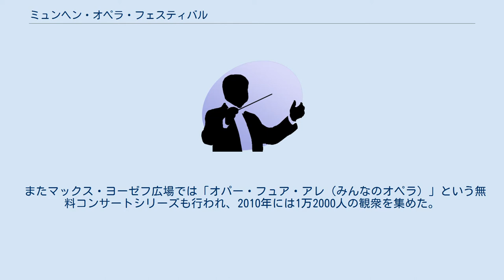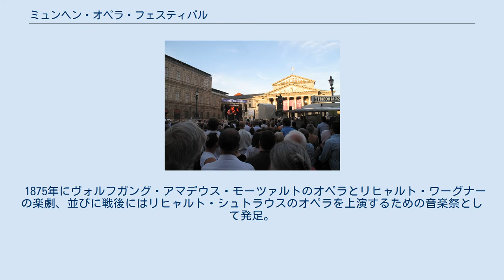ミュンヘン・オペラ・フェスティバル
リヒャルト・ワーグナー
ミュンヘン国立歌劇場でのバイエルン国立歌劇場管弦楽団の無料コンサート（2010年6月26日） 「オパー・フュア・アレ」での『トスカ』の上演（2010年7月10日） ミュンヘン国立歌劇場内部 ミュンヘン・オペラ・フェスティバル（ドイツ語: Münchner Opernfestspiele）は、ドイツのミュンヘンで行われるオペラ音楽祭。
 毎年6月から7月にかけてバイエルン国立歌劇場とバイエルン国立バレエによって30以上のオペラ、声楽リサイタル、オーケストラコンサート、バレエが行われる。
会場はミュンヘン国立劇場、ルイトポルト王子劇場、キュビリエ劇場、パビリオン21オペラスペース、諸聖人宮廷教会、ノイエ・ピナコテーク、ブラントホルスト美術館である。
 またマックス・ヨーゼフ広場では「オパー・フュア・アレ（みんなのオペラ）」という無料コンサートシリーズも行われ、2010年には1万2000人の観衆を集めた。
 1875年にヴォルフガング・アマデウス・モーツァルトのオペラとリヒャルト・ワーグナーの楽劇、並びに戦後にはリヒャルト・シュトラウスのオペラを上演するための音楽祭として発足。
この試みは成功し、年々規模は拡大して、世紀の変わり目には市民の要求を満たすため、芸術を愛好するルイトポルト摂政王子によりルイトポルト王子劇場が建設された。
1901年8月21日に『ニュルンベルクのマイスタージンガー』でこけら落としが行われ、オペラ・フェスティバルの黄金時代の幕が開いた。
 ^ パビリオン21 ^ オパー・フュア・アレ